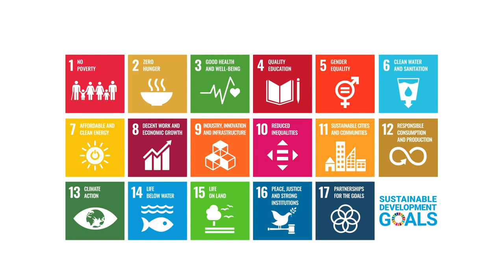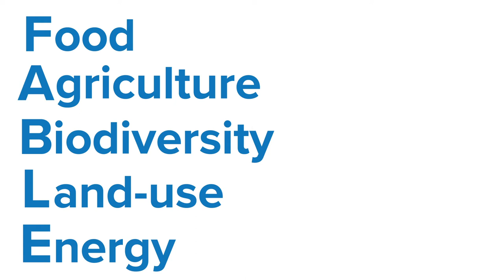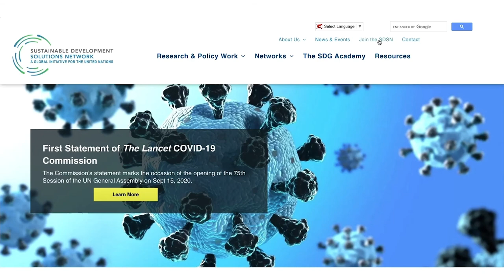Introduction to SDSN